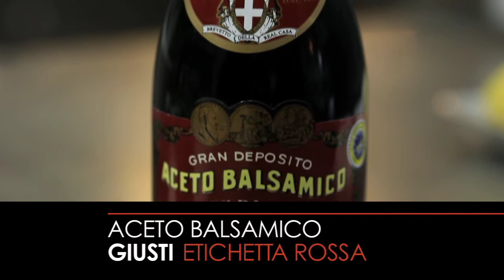BATTUTA DI FASSONE IN INSALATA di Viviana Varese - Aceto Balsamico di Modena Giusti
Battuta di fassone con tartufo e insalata all'aceto balsamico